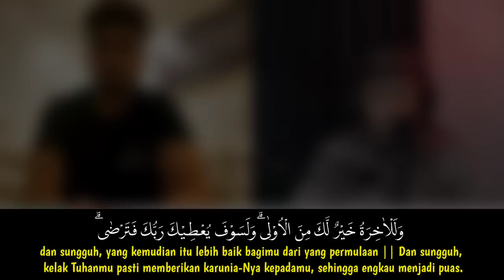BUKAN YAA !‼️ MEREKA SENYUM BUKAN KARENA SAYA TETAPI KARENA AL-QUR'AN - OME.TV MUSLIM INTERNASIONAL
Assalamualaikum ‼️
Jawab dulu Salam-nya 😄.

TERIMA KASIH -‼️